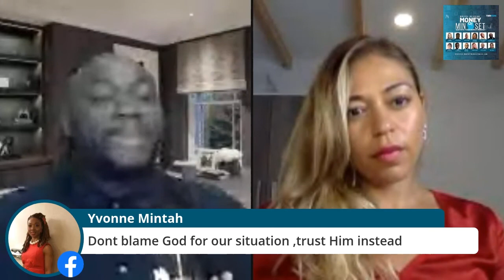Overcoming Limiting Beliefs To Become A Success In Life - Karmin Habibi & Aaron T Aaron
Need some success motivation? Follow this discussion with Karmin Habibi to discover different tips to be successful and also ways of finding fulfilment in life.

This session was recorded during the 'Money Mindset Week' in the exclusive Thrivers Community on Facebook in 2020.

Karmin Habibi is a dynamic first class mentor with a passion to inspire, educate and empower leaders to be, do and have more. Her story of adversity and how she created her own path to success is not only unique but relatable, serving to give hope and guidance to people who demand more from life. Her teachings purpose is to provide today's leaders with actionable tools, resources and education so they can create more Influence, Impact and Income by doing what they love. @kamin.tv

ABOUT AARON T AARON

Aaron T Aaron is a global John Maxwell Certified Coach, Trainer, Teacher, Speaker and founder of the Empowerment Mentoring school. He is a successful entrepreneur who uses practical applications of proven methods, and his experience to help and equip aspiring business owners, with the personal skills they need for professional growth.

Aaron has a vast level of experience delivering workshops, seminars, keynote speaking, and personal one to one coaching. He has helped produce many stories of success through coaching individuals and families, including young children. This has helped him prove that success and achievement are all about mindset.

Aaron is also a singer, songwriter and gospel artist who has released two albums and leads worship across the nations and tours regularly.

WORK WITH AARON T AARON

About the Thrivers Community
Join us every Monday from 7:30pm (BST) as we invite quality speakers, teachers, experts and entrepreneurs to help you go from living a surviving life to a Thriving Life.

Seeking ways to live your dream or how to live your life to the fullest? You need to understand how to overcome limiting beliefs while finding fulfilment in life. Karmin talks about positive mindset in this video and steps to achieve your dream.

QUESTION